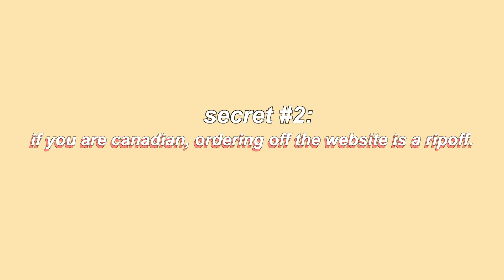5 Secrets Anastasia Beverly Hills Does NOT Want You To Know... 😉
Today I’m sharing my 5 Secrets Anastasia Beverly Hills Does NOT Want You To Know! I share 5 secrets that I think all smart shoppers need to know when it comes to shopping for Anastasia Beverly Hills makeup! These 5 secrets are secrets I’ve discovered while testing and trying out her brand… and I’m wondering if you guys have observed the same things! Let me know what your experiences have been like while using Anastasia Beverly Hills’ makeup line :) Hope you enjoy!

MAKEUP I’M WEARING:

Good Molecules Silicone Free Primer:

Anastasia Beverly Hills Foundation:

Stila Liquid Eyeliner:

Benefit Bad Gal Bang Mascara:

Charlotte Tilbury Bronze and Glow:

Charlotte Tilbury Starry Eyes To Hypnotize Eyeshadow Palette (Happy Glow trio):

Hourglass Ambient Lighting Ghost Face Palette (blush):

La Mer The Powder:

Glow Recipe Watermelon Glow Mist:

Too Faced Natural Nudes Lipstick in Birthday Suit: